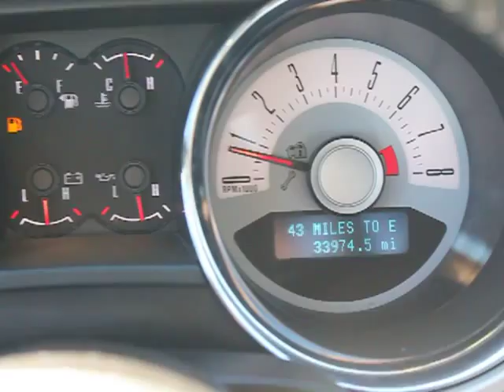2012 Ford Mustang - - Orlando, Maitland, Sanford, Deltona, Kissimmee Orlando FL P5068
2012 Ford Mustang V6 Premium

DonReidFord
1875 S. Orlando Ave